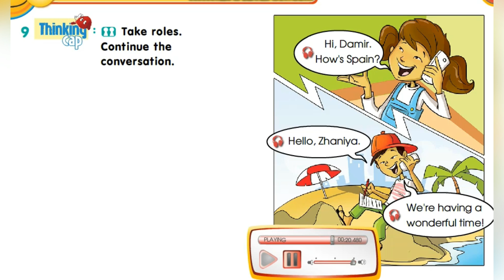Smiles 3. Module 7. Water, Water, Everywhere. Ex:9 p.97